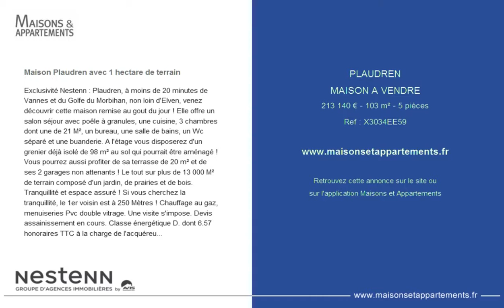PLAUDREN - MAISON A VENDRE - 213 140 € - 103 m² - 5 pièces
Référence : X3034EE59

Maison Plaudren avec 1 hectare de terrain
Exclusivité Nestenn : Plaudren, à moins de 20 minutes de Vannes et du Golfe du Morbihan, non loin d'Elven, venez découvrir cette maison remise au gout du jour ! Elle offre un salon séjour avec poêle à granules, une cuisine, 3 chambres dont une de 21 M², un bureau, une salle de bains, un Wc séparé et une buanderie. A l'étage vous disposerez d'un grenier déjà isolé de 98 m² au sol qui pourrait être aménagé ! Vous pourrez aussi profiter de sa terrasse de 20 m² et de ses 2 garages non attenants ! Le tout sur plus de 13 000 M² de terrain composé d'un jardin, de prairies et de bois. Tranquillité et espace assuré ! Si vous cherchez la tranquillité, le 1er voisin est à 250 Mètres ! Chauffage au gaz, menuiseries Pvc double vitrage. Une visite s'impose. Devis assainissement en cours. Classe énergétique D. dont 6.57 % honoraires TTC à la charge de l'acquéreur.